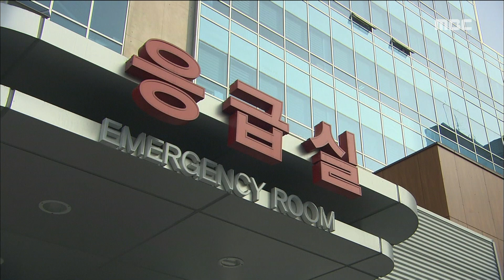[Good person] 좋은 사람 40회 - Gwon Jaehui is killed in a traffic accident 우희진, 권재희 사망 소식에 절규 20160624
Gwon Jaehui is killed in a traffic accident  우희진은 교도소에서 권재희 사망 소식을 듣게 된다.